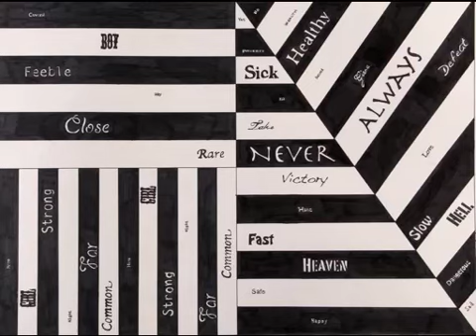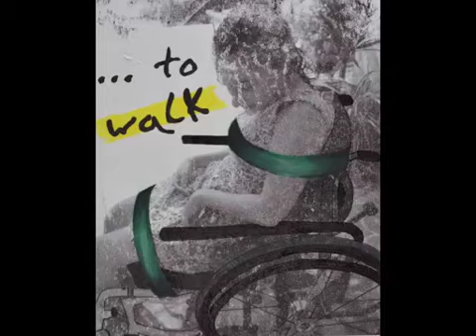JF AP Studio Art Portfolio 2015